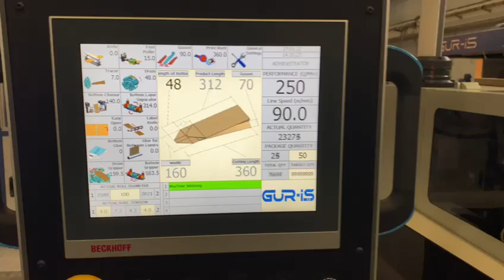✅ GUR-IS MAKINA - PAPER BAG MAKING MACHINE SQUARE BOTTOM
Paper bag making machine for square bottom and flat handle